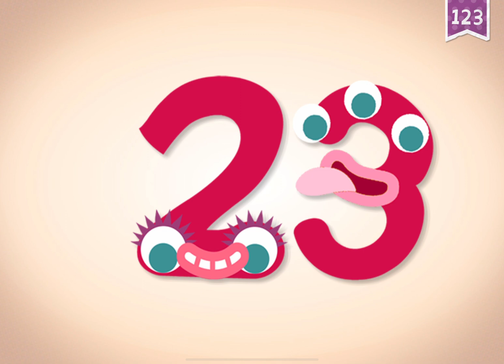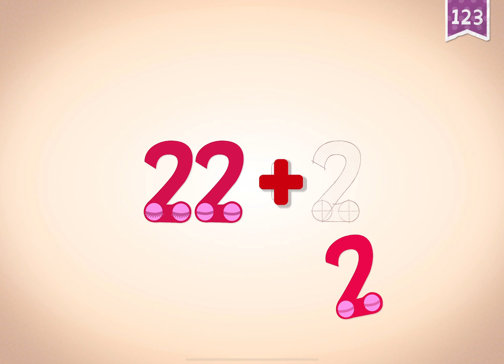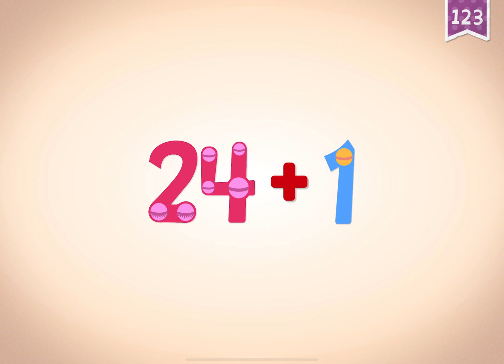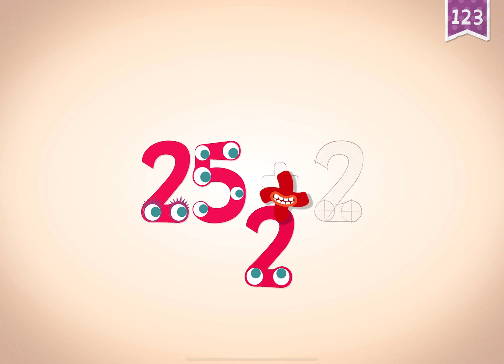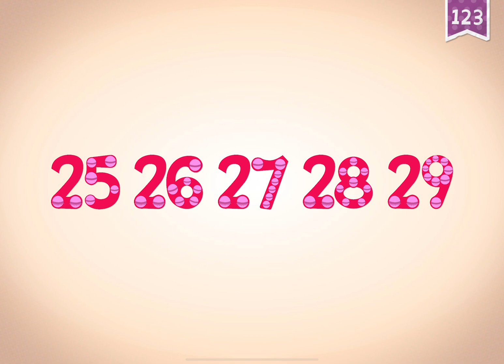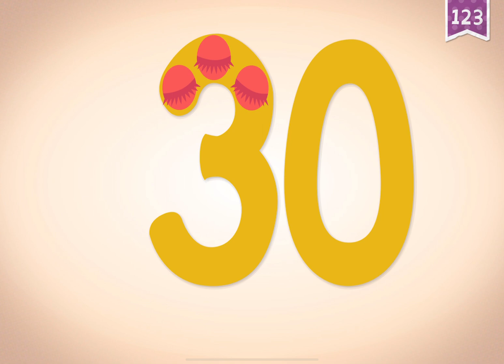Endless Learning Academy : Numbers 21-30 |Boopanpankids